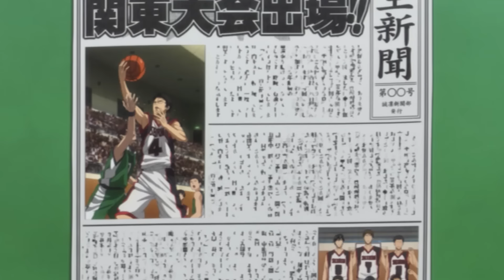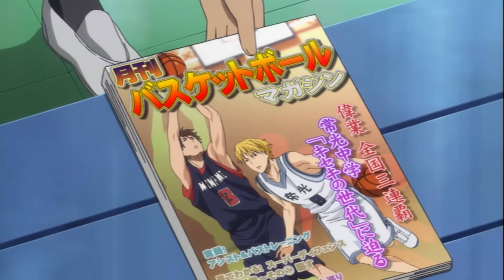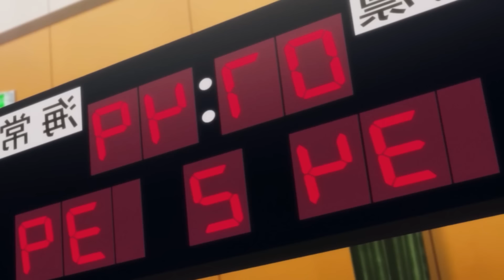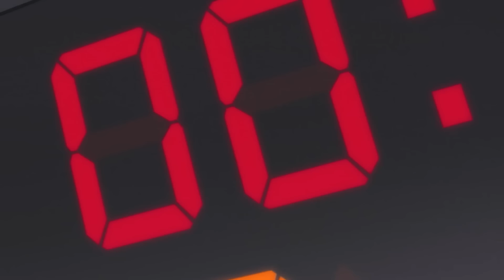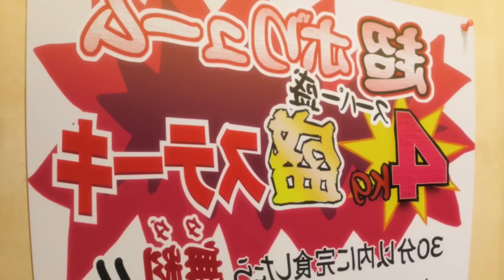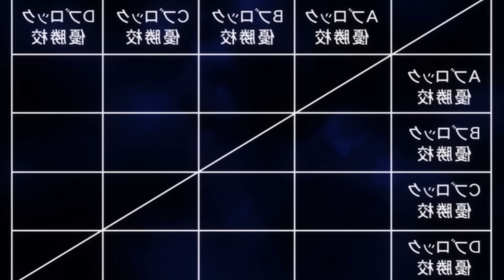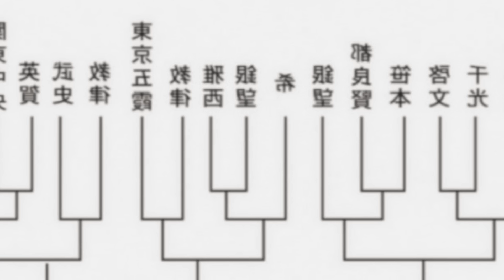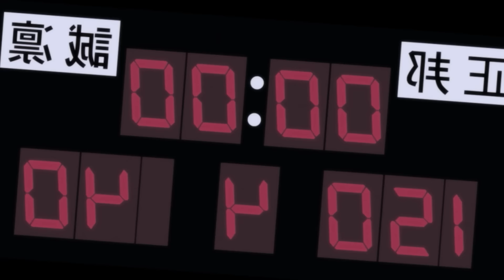🔶️He Was Understimated For Being 1.68 But He Revealed Them His True Skills! | Anime Recap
Name: Kuroko no Basket / Kuroko's Basketball